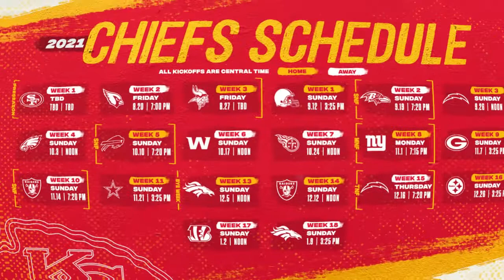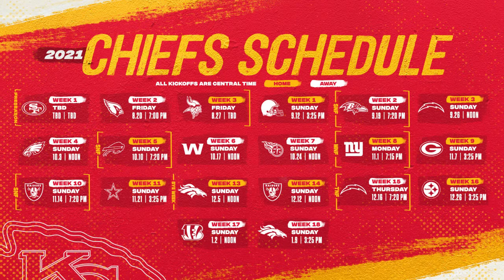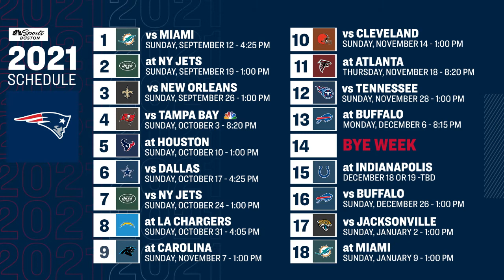NFL Preview *SPECIAL | AFC Edition | Max&JuanCast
Welcome To The NFL Preview for the 2021 Season AFC Edition! We go over every team in the AFC give bold takes and predictions for the 2021 season. HOPE YOU GUYS ENJOY!